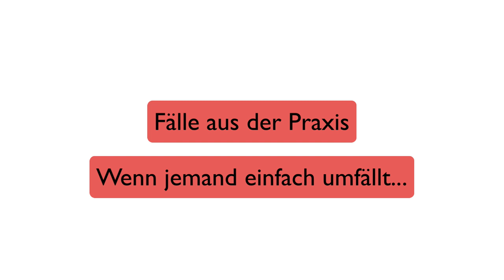Aus der Praxis: Wenn jemand plötzlich umfällt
Wenn plötzlich jemand im Kreislaufstillstand umfällt - wie sieht das aus? Martin bespricht dramatische Fälle aus der Praxis.